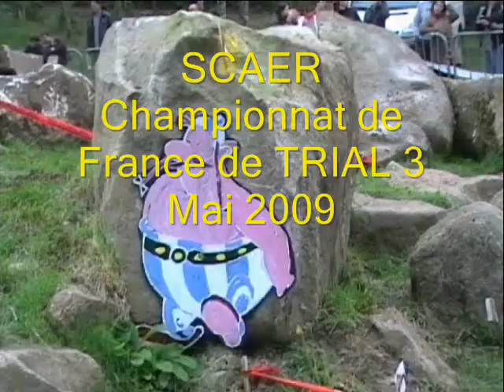Vidéos By Philippe Stocker